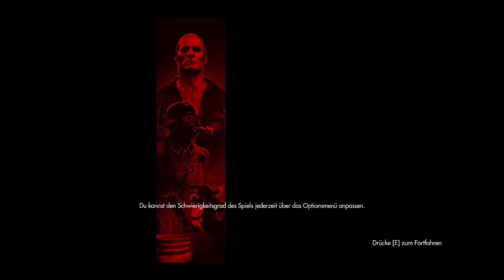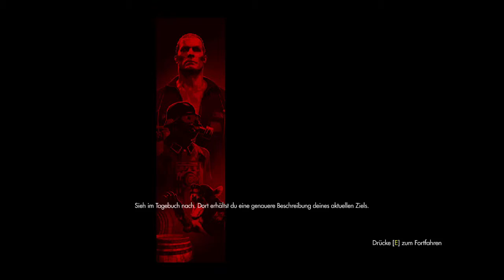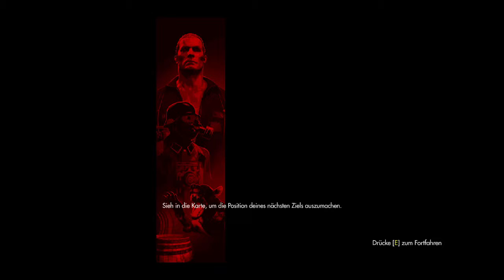Wolfenstein: The Old Blood Let´s Play #14 - Manchmal ist der direkte Weg doch der ***** Weg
Wir versuchen in dieser Folge weiter in der Burg zu überleben. Doch ob der direkte Weg auch der Beste ist? Aber manchmal ist es auch zu verzwickt, denn es scheint manchmal wirklich besser zu sein, sich über verschlungenen Wegen Zutritt zu verschaffen. Wer weiß, welcher Weg der beste ist. Ich hoffe, wir schaffen es weiterhin uns unauffällig zu verhalten...

Wie es weiter geht? lasst euch einfach überraschen, denn das Spiel hat so einige böse Überraschungen für uns auf Lager...

Wolfenstein: The Old Blood ist der Vorgänger zum voherigen Titel Wolfenstein: The New Order und zeigt die Ereignisse bevor das Regime die Weltmacht ergreifen kann.

Hier findet ihr eine Begriffserklärung und auch weiterführende Links zu Wolfenstein

Euer Thorsten von wtuss.de